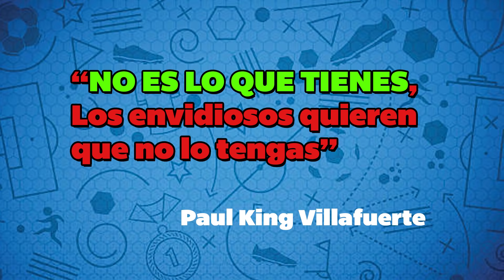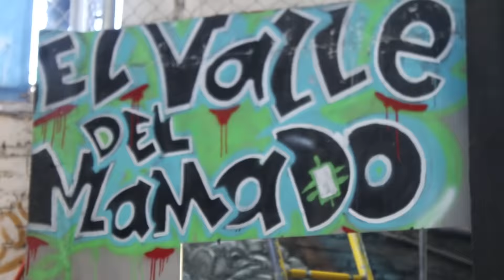Paul Villafuerte y Márgara Francisca , (¡Sin miedo al éxito papi!)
Doña Márgara se lanza a entrenar a el valle del mamado con los galanes de las barras de praderas.